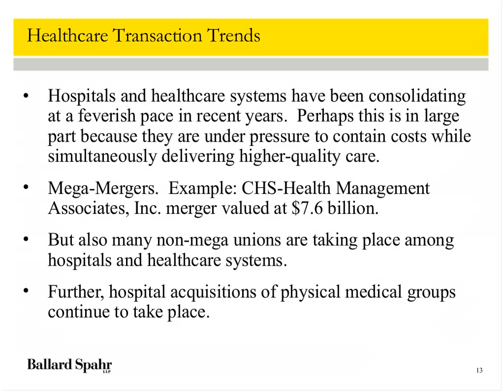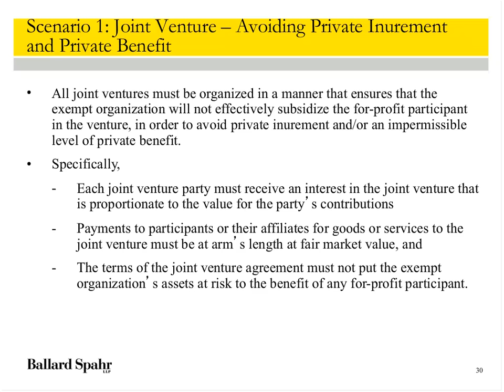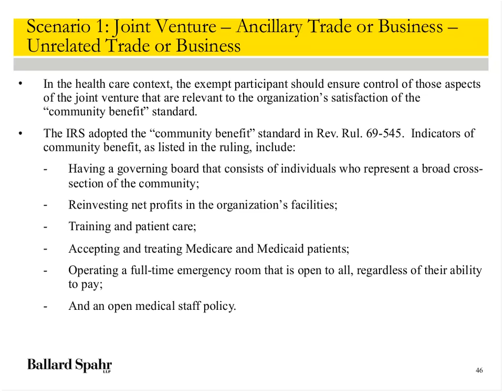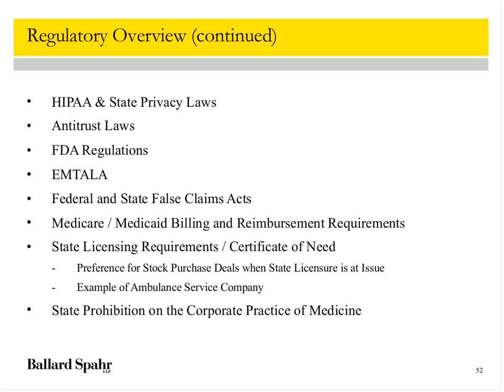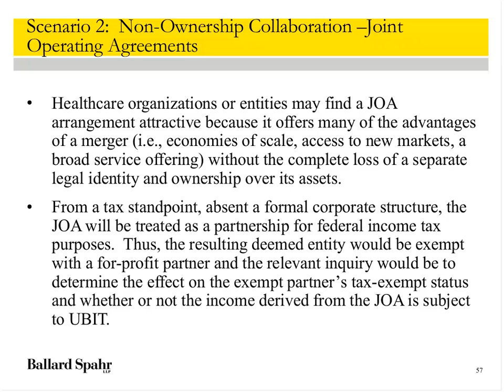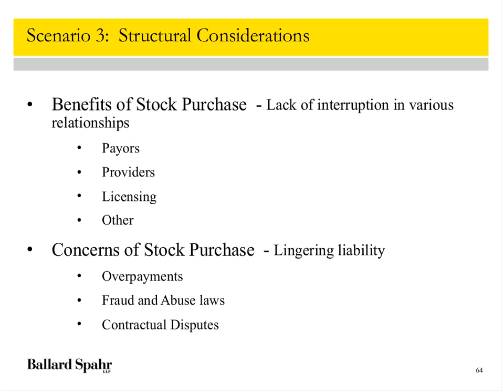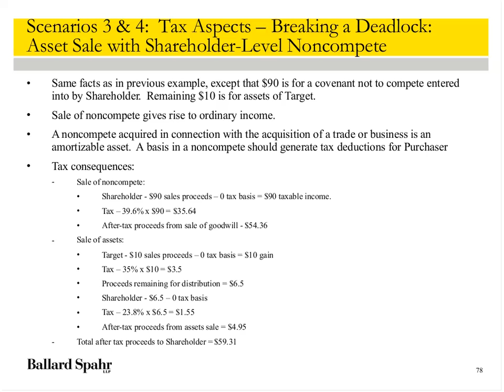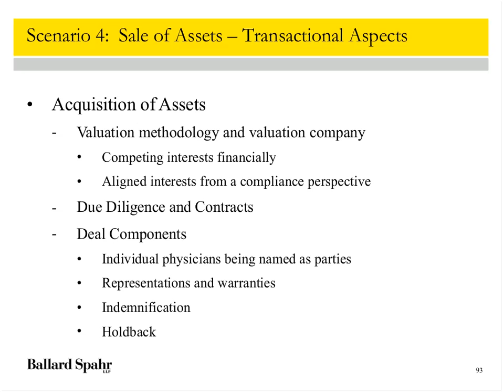Tax, Corporate and Regulatory Aspects of Business Transactions in the Health Care Industry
Join us as members of our Health Care Group discuss important tax, corporate, and regulatory considerations you need to understand surrounding business transactions in the health care industry. This event is a "must see" for health care executives and administrators.

Topics:

-Tax considerations in joint ventures between tax-exempt and for-profit entities
-Achieving maximum tax efficiency and business goals in M&A transactions in the health care industry, including considerations for purchasers and sellers
-Compliance with health care regulations (Stark, anti-kickback statutes, HIPAA and state private laws, EMTALA, FDA)
-Due diligence to ensure that target is in compliance with health care regulations

Speakers:

Saba Ashraf, Partner, Ballard Spahr
Larkin B. Ellzey, Associate, Ballard Spahr
Jennifer T. McFarland, Associate, Ballard Spahr